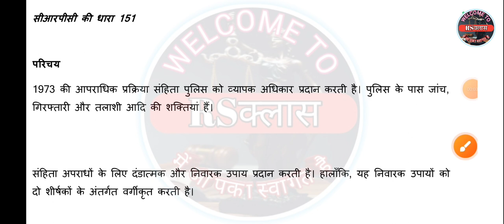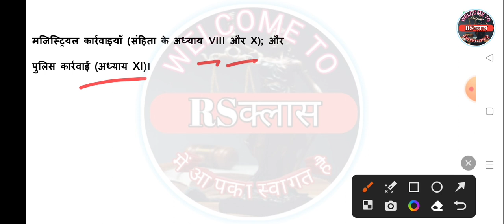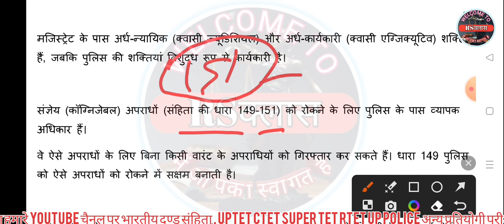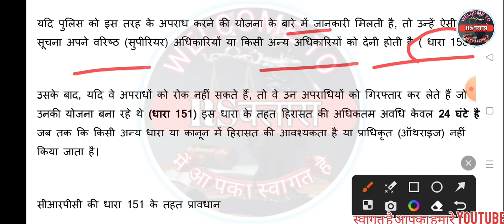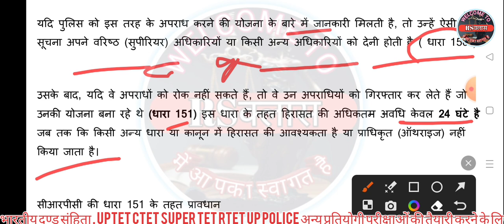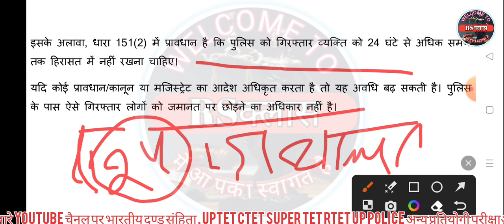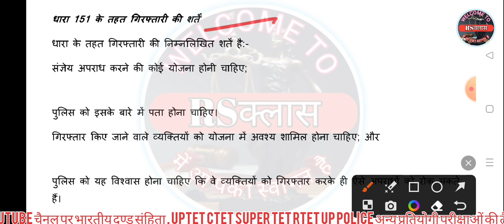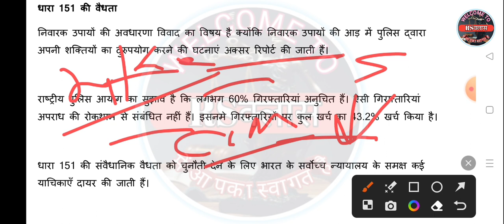crpc sec 151 मैं पुलिस चालान क्यों करती है /जिन अपराधों को रोकने के लिए 151 चालान किया जाता है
rsclass धारा 151 सी0 आर0 पी0 सी0 चालान

rs क्लास YouTube channel

सीआरपीसी 151

police CrPC 151 mein chalan kiyo karti Hain
CrPC 121 mein chalan karne ka matlab
121 CrPC mein chalan kyon hota hai
police 149 mein chalan kyon Karti hai
dhara 150 crpc  mein kya de rakha hai
150 CrPC mein kya hai
151 main police challan kyon Karti hai

police 151 mein chalan karne ka matlab
kin paristhitiyon mein 151 chalein Kiya jata hai

kaushal Singh Advocate Mathura
( Uttar Pradesh )